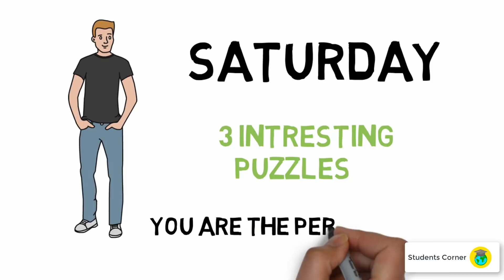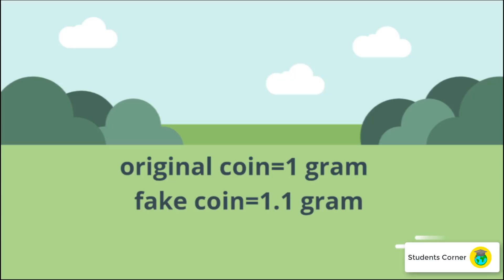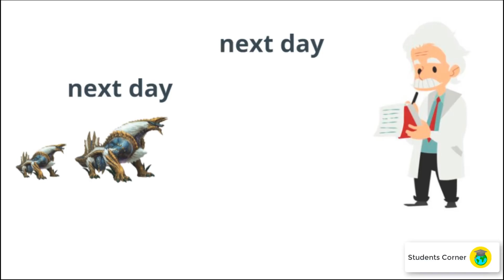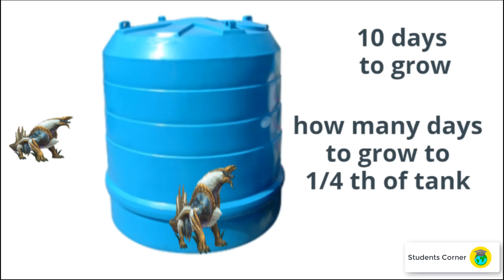Math riddles that 99% can't solve | brain teasers | Tamil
this video is for fun time on our channel.
here we are going to solve 3 math puzzles that 99 percent cant solve in Tamil.
also this can be a riddle
enjoy your day friends..
நம்முடைய சேனலுடைய tubebuddy licenseஐ pro levelukku upgrade செய்தால் நான் அதிகமான வீடியோ upload செய்ய உதவியாக இருக்கும். குறைந்தது 250 நபர்கள் tubebuddy install செய்து உதவுமாறு கேட்டுக்கொள்கிறேன்.. கீழே உள்ள லிங்கை கிளிக் செய்து install செய்யவும்